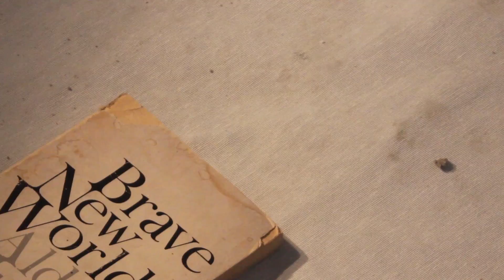Brave New World I Firouz Farman Farmaian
Digital Film, Coulour, Sound I 1mn 30 secs I Test video 2015.
'Modern man' Courtesy of Arcade Fire, Mergen Records.